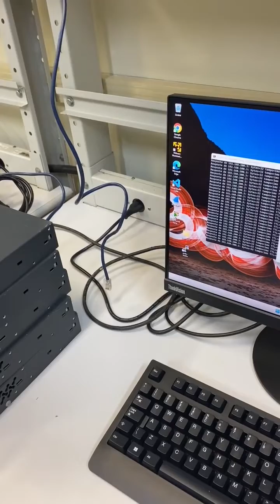Switch Cascading: record with 30 switches cascaded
Laboratory experiment with 30 cascaded switches. In fact, the record is greater than 30 because external accesses were made to the scenario where there are two more switches cascaded outside the laboratory. But since what counts for the record is the image, I considered "only" 30 switches.
The switches were configured without VLANs and without STP (Spanning-Tree Protocol). The objective was to show that there is no limit on the number of cascaded switches. However, in a structured environment, a bizarre configuration like this should not be done!